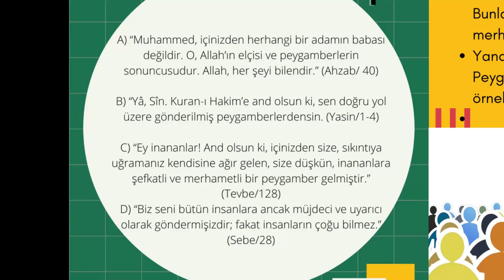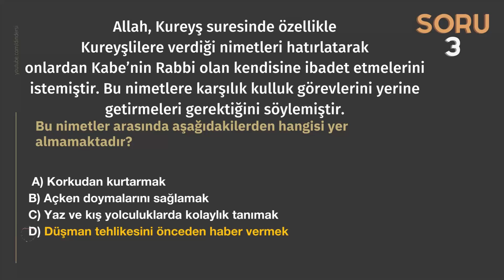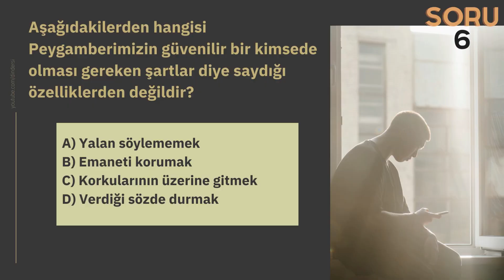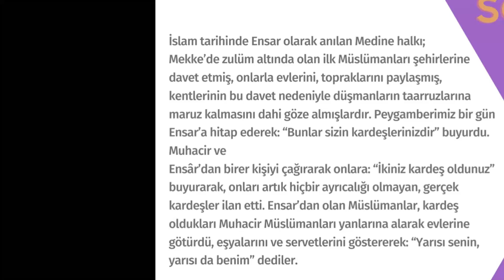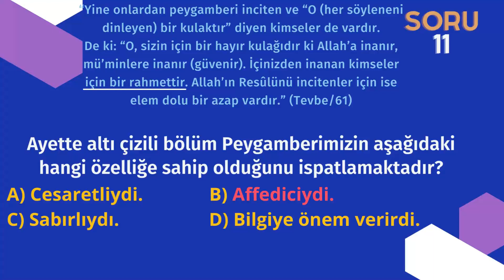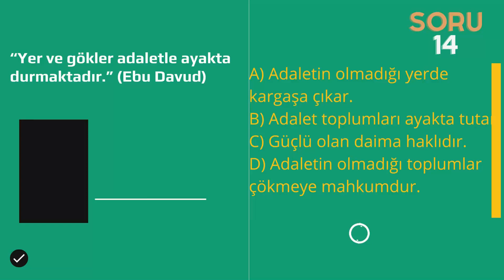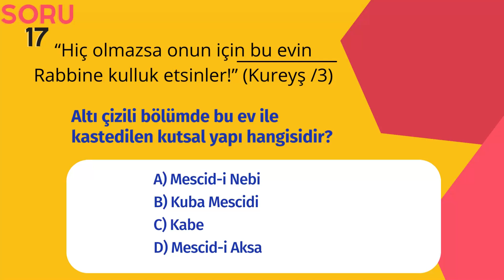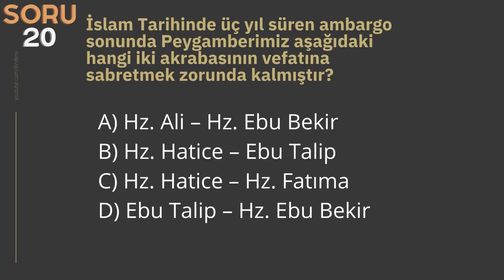8 sınıf din kültürü 2.dönem 1.sınav - dindersi video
Din kültürü ve Ahlak bilgisi 8.sınıf 2. dönem 1.sınavı 4 ünite  Hz. Muhammedin Örnekliği ünitesi ile ilgili sorulardan oluşmaktadır.sınavlar başlamadan sınavlara hazır olmak isterseniz videoda kendinizi deneyin
sınav videosu 4.üniteden oluşmaktadır diğer ünitelerle ilgili testleri PDF olarak indirmek için sitemizi ziyaret ediniz